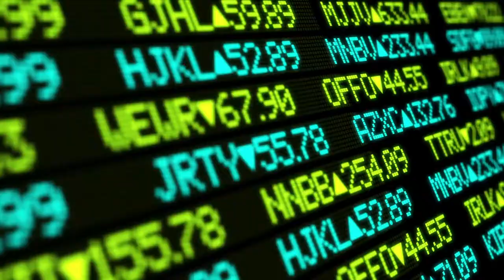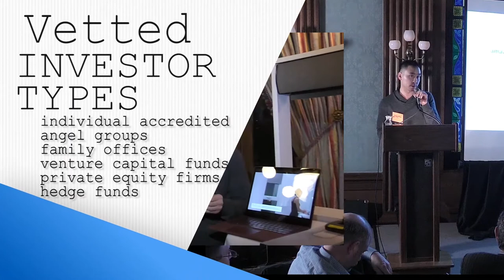Jumpstart Innovation & Investment - Feb 2018 - Penn Club (2-min)